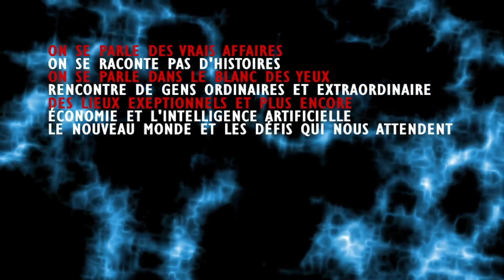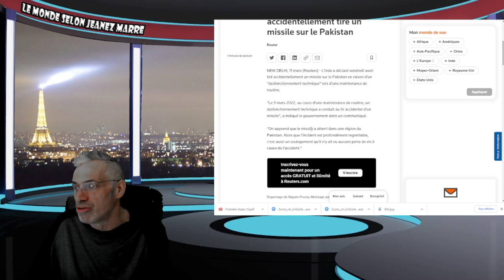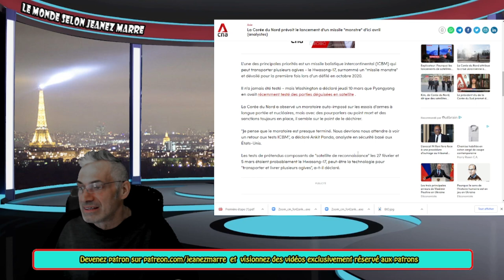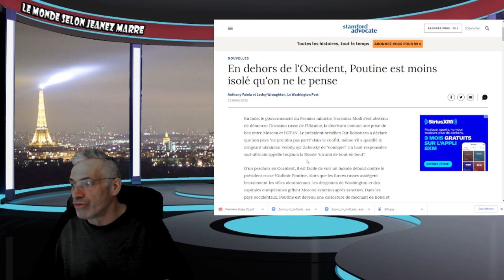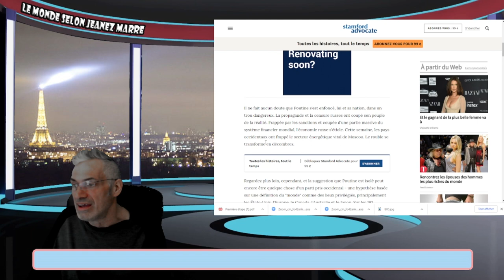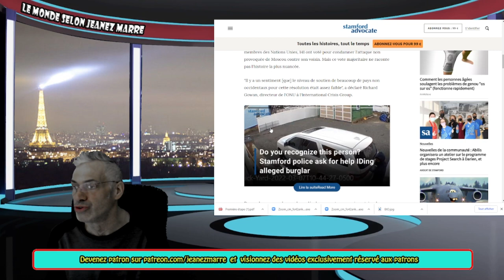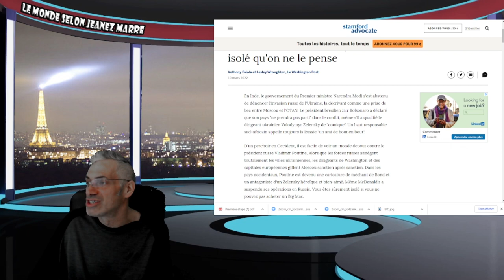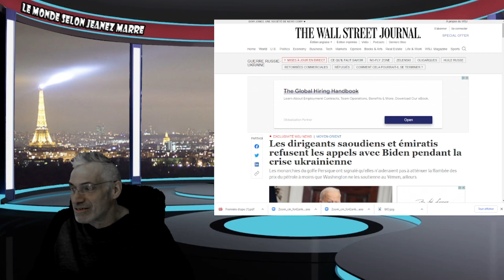MAIS QU'EST CE QUI VIENT DE SE PASSER EN INDE ? À DONNER DES FRISSONS ! PRÉPAREZ-VOUS AU PIRE.